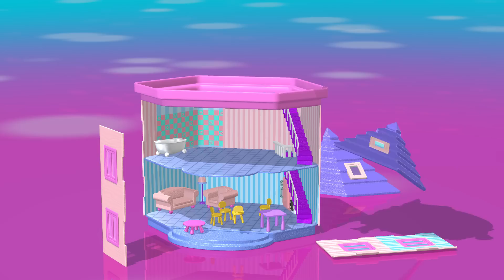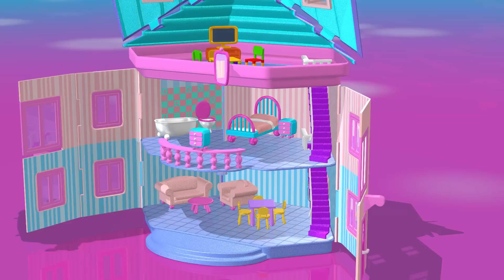Giocattoli TuTiTu | Casa delle bambole